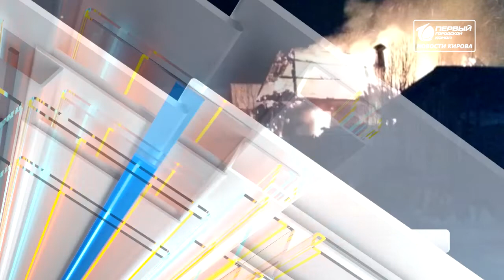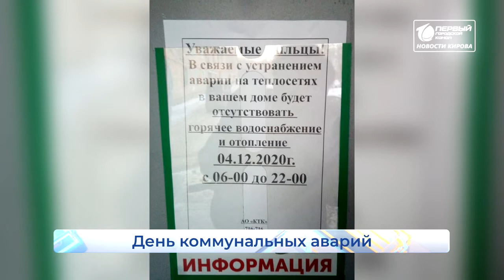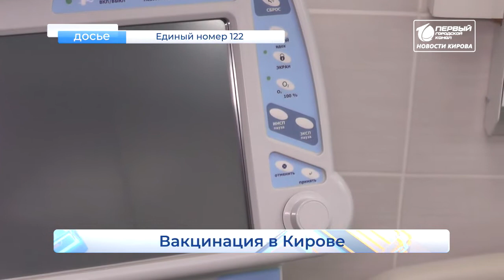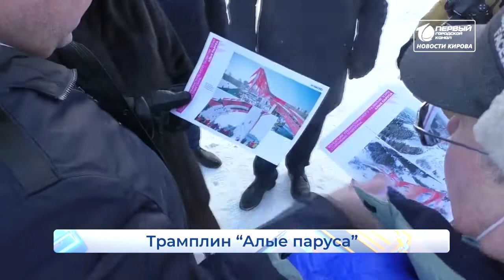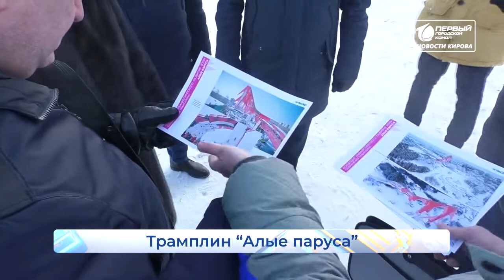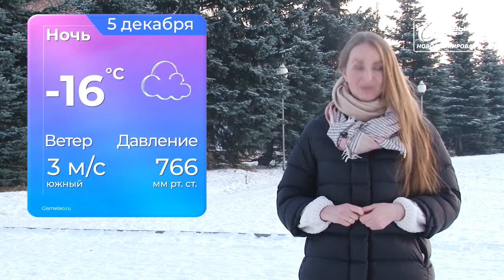Новости Кирова Выпуск 04.12. 2020